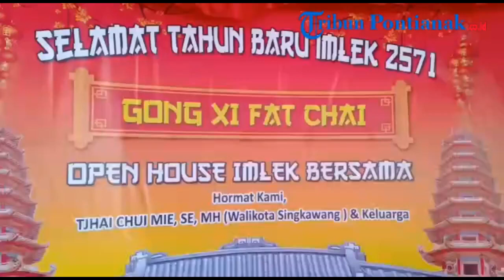Sosok Tjhai Chui Mie di Mata Chery